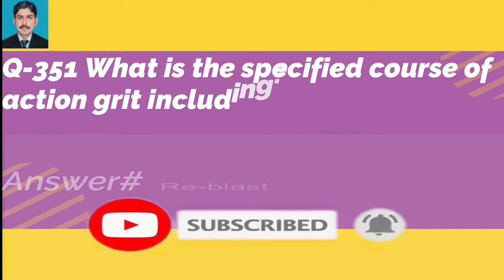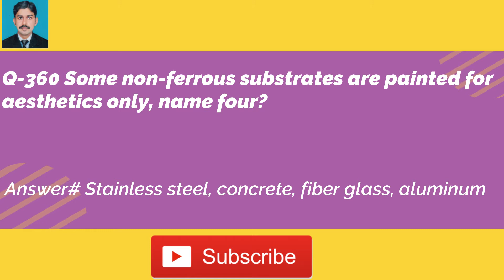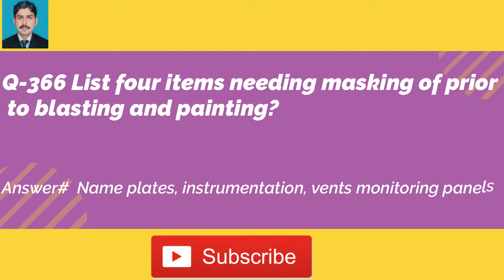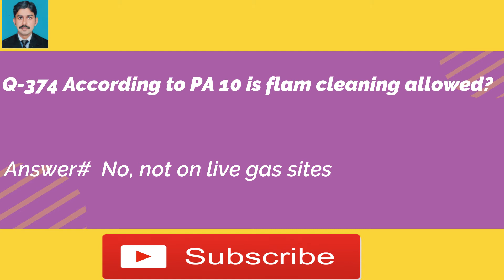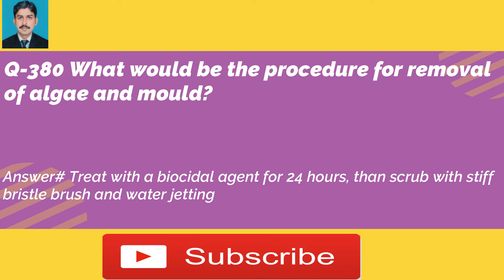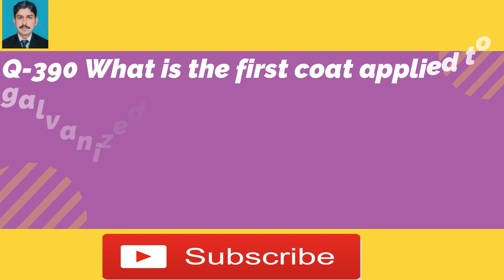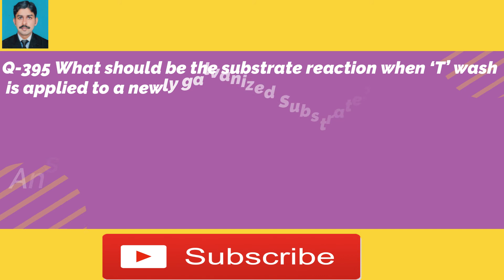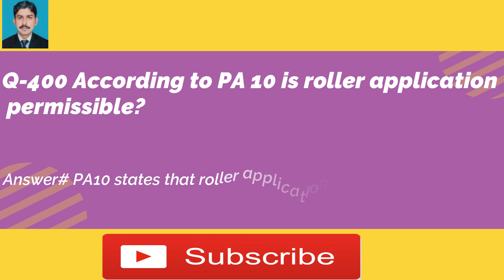Coating Inspector Interviews Questions & Answers Part#8 | Bilal EduInfo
Coating Inspector Interviews Questions & Answers Part#8
This video covers the most important topics regarding Coating QA QC interview and exam questions and answers